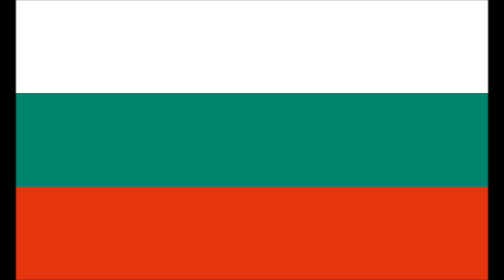Марш «Тих бял Дунав»